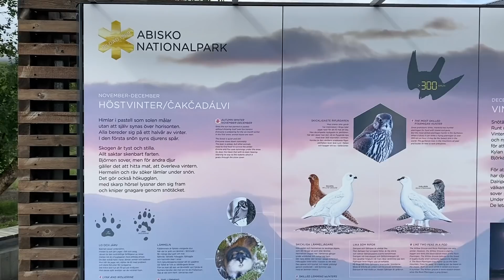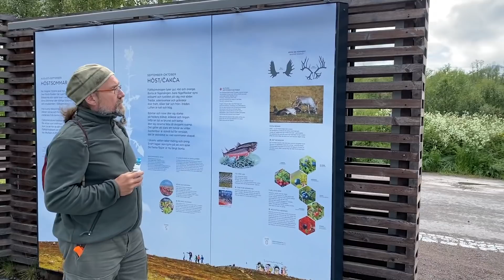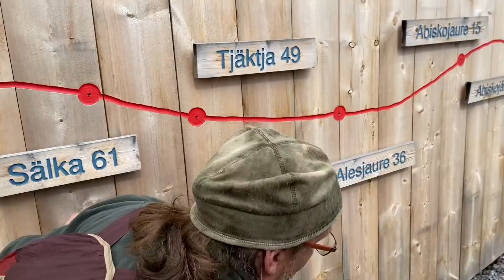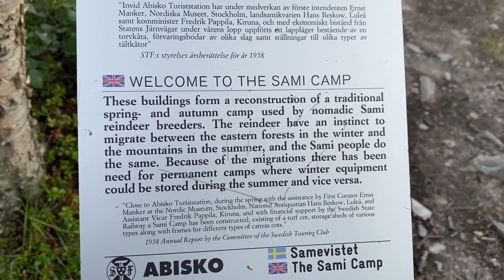Nationalpark Abisko - Blühende Berge, tosendes Wasser und Startpunkt für den 430km Kungsleden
Der Nationalpark Abisko ist leicht zugänglich, und hier gibt es viel zu entdecken! Hier gibt es kurze und lange Wanderungen und Spaziergänge. Ausserdem startet hier der Kungsleden (Königsweg), einer der schönsten Fernwanderwege der Welt. Wir wandern entlang der Schlucht zum großen See und zurück zum imposanten Wassertunnel, der die Straße und Eisenbahn unterquert. Nachdem wir ein Stück des Kungsleden gewandert sind, besuchen wir noch das nachgebaute Samidorf in der Nähe vom Bahnhof Abisko.

Literatur & Karten:
++ Reiseführer Südschweden*
++ Wanderführer Südschweden*
++ Reise Know-How Wohnmobil-Tourguide Südschweden*

++ Reiseführer Schweden*
++ Schweden mit dem Wohnmobil*: ++

Du möchtest kein Video verpassen?

Unterstütze mich mit Deiner Spende!
Danke!

Besuche meine Webseite! Hier findest Du eine Übersicht meiner gesamten Video-Reihen, viele zusätzliche Infos für Outdoor & Camping, Reiseführer, Bauanleitungen und Tipps:

Ich benutze zum Drehen meiner Videos folgendes Equipment:
iPhone 11 Pro*
FDR-X3000 Action-Cam*
DSC-RX100 V Digitalkamera*
Drohne DJI Mavic Air*